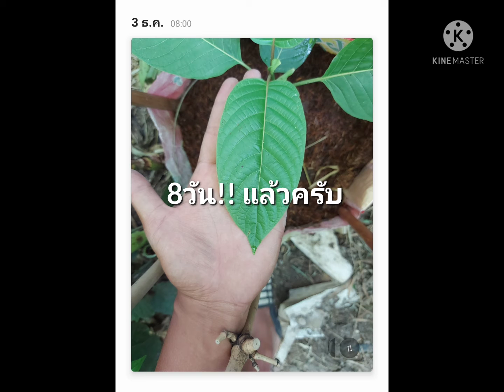ผ่านไป9วัน!! ต้นกระท่อม เสียบยอด ใบเขียวและใหญ่ โตเร็วมาก